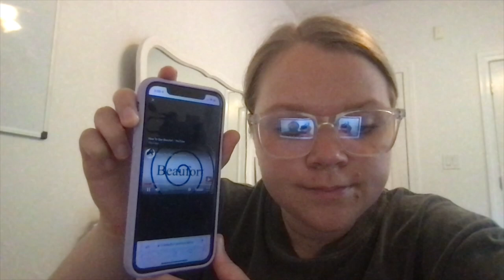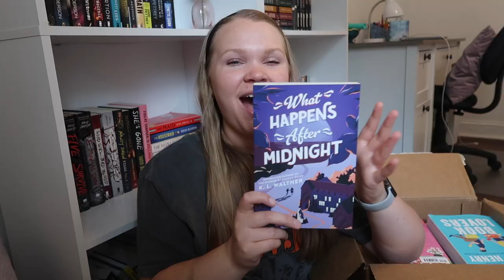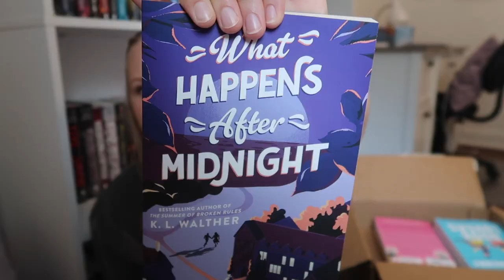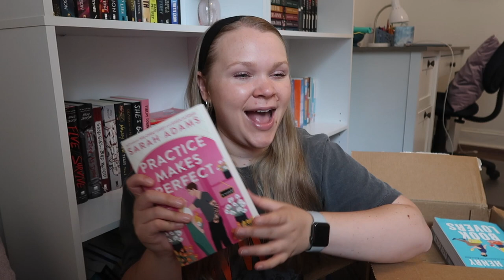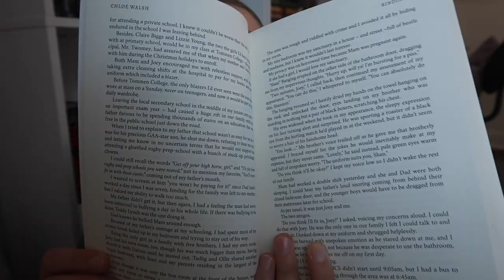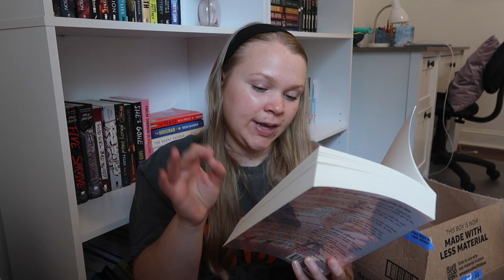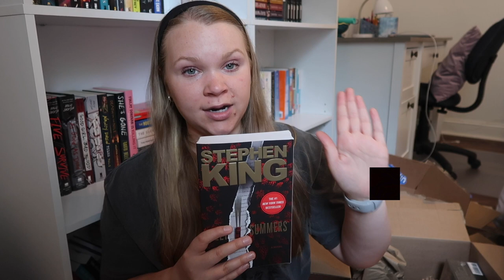HUGE Amazon Book Haul + Unboxing // 20+ Books (romance, fantasy, and young adult books)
Hi, everyone! I'm Lydia DeLay, a book nerd who lost some self-control when buying books on Amazon.. whoops! Here is my huge Amazon book haul and unboxing featuring over 20 books. We've got some romance books, fantasy books, young adult books, and one crime book! Watch for some book recommendations and some inspiration for your next book buying journey!

Q&A:

Age? -20

Posting time? -New videos @ 5pm EST

Be a blessing to others today!